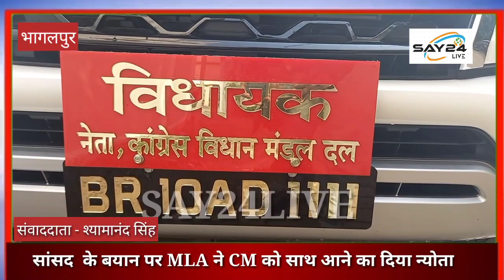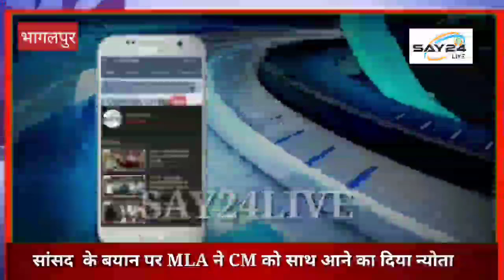सांसद छेदी पासवान के बयान पर विधायक ने नीतीश कुमार को साथ आने का दिया न्योता ...